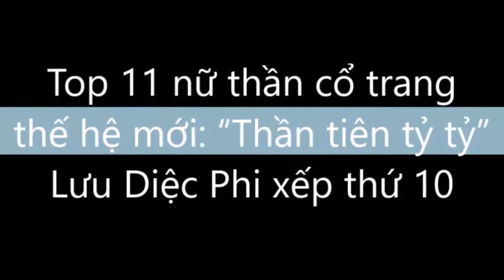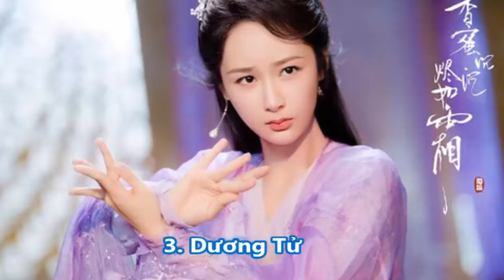Top 11 nữ thần cổ trang thế hệ mới: “Thần tiên tỷ tỷ” Lưu Diệc Phi xếp thứ 10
Top 11 nữ thần cổ trang thế hệ mới: “Thần tiên tỷ tỷ” Lưu Diệc Phi xếp thứ 10. Tin Tức Hằng Ngày là kênh về những tin tức trong và ngoài nước hấp dẫn và lạ.